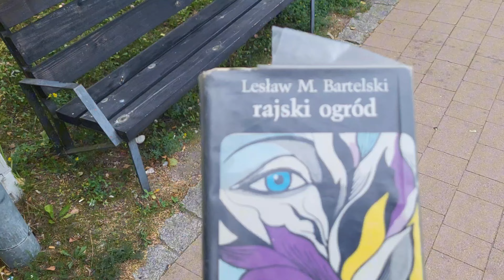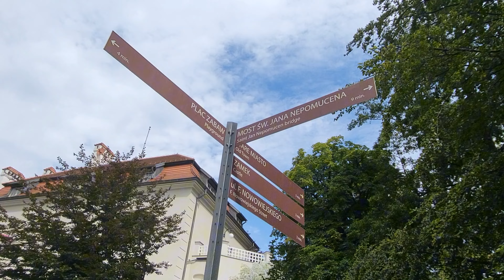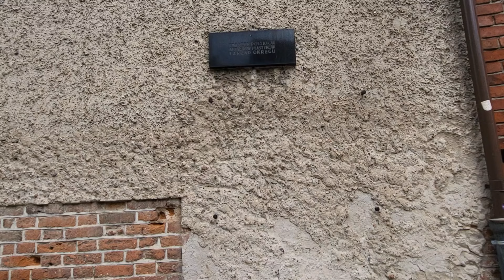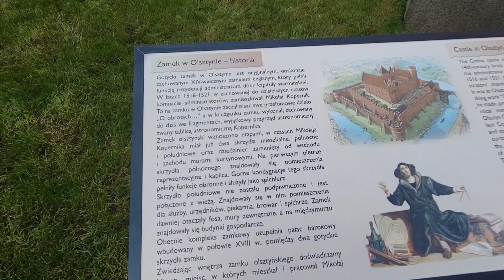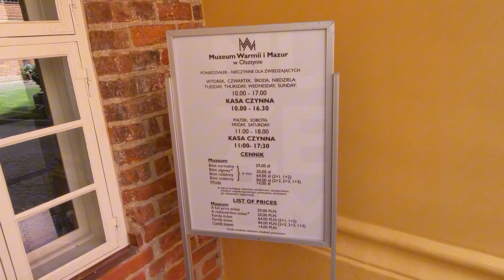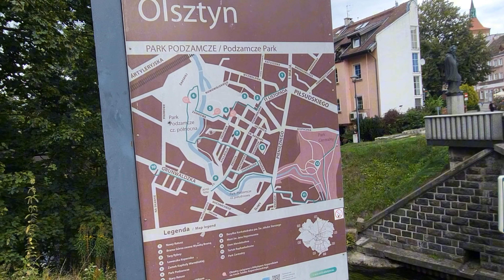ODKRYWAMY SGRAFFITO STAREGO MIASTA W OLSZTYNIE.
MIASTO POTARGAŁO MI WĄTROBĘ. JEST WSZYSTKO CO KAŻDEMU ZJADACZOWI CHLEBA POTRZEBA, ABY OCZY NACIESZYŁY SIĘ DOWOLI. PIĘKNE BUDYNKI, DUŻO ATRAKCJI, KAŻDY BĘDZIE ZADOWOLONY. TU CZAS PŁYNIE WAJNIE SZCZEGÓLNIE W PARKU PRZY ZAMKU. NO I Z KOPERNIKIEM MOŻNA POGADAĆ.

JAK CI SIĘ PODOBA DAJ SUBA I NAPISZ KOMENTAŻ.